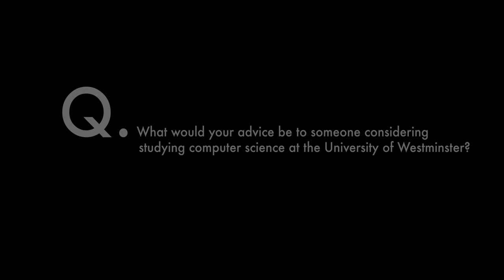Westminster Voices: Mohamed Khennaf, Computer Science BSc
We caught up with Undergraduate student, Mohamed Khennaf, about his time studying Computer Science BSc at the University of Westminster. In this video, Mohamed talks about his experience of studying in London, the coding languages and skills he's gained through his course, and how he has applied this knowledge to projects outside of his studies.

To learn more about our Computer Science and Engineering courses, please follow the